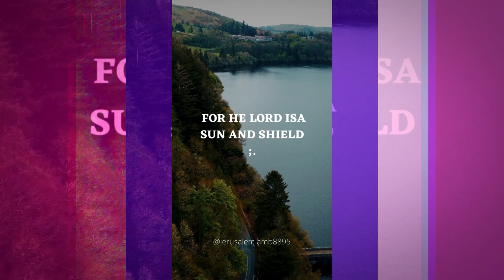sun and shield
sun and shield@jerusalemlamb8895